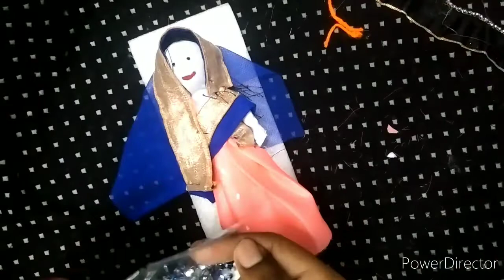beautiful queen👑 doll make|doll make cloth